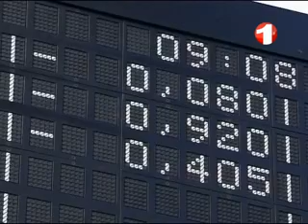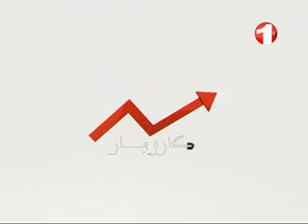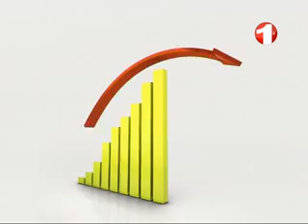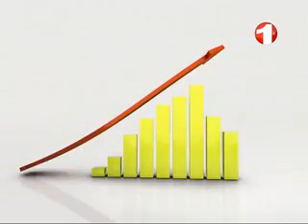KAROBAR - 1TV AFGHANISTAN ECONOMIC SHOW 07.05.2013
کاروبار- سه‌شنبه ۱۷ ثور ۱۳۹۲
موضوع: هند جوانان افغانستان را در بخش کشاورزی آموزش‌های فنی و مسلکی می‌دهد.
مهمان: مجیدالله قرار، سخنگوی وزارت زراعت افغانستان